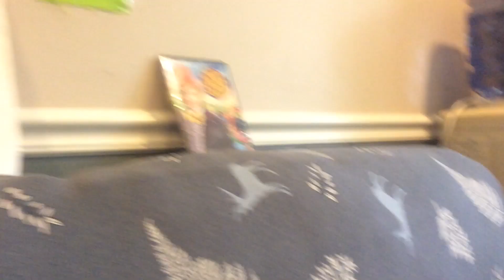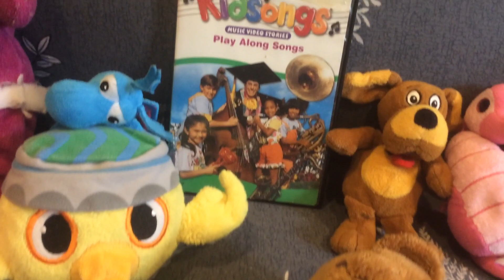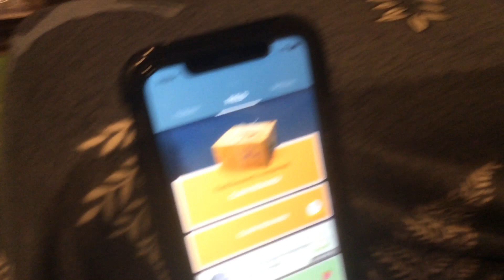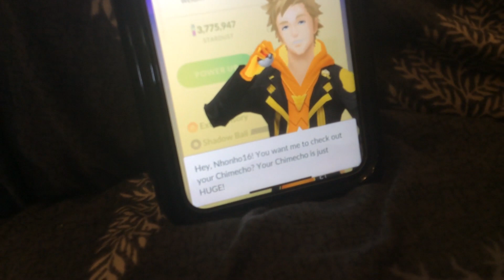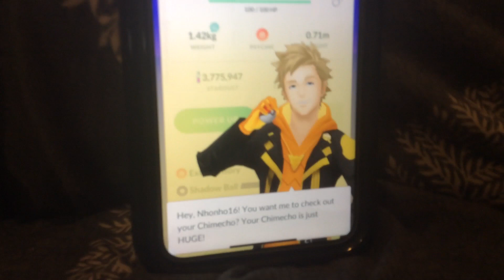Cribes The Hedgehog: Pokemon Go/ Opening Research for Chimecho/ Toby’s Birthday! Part 1